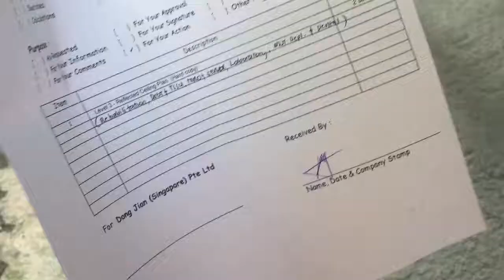DRAWING SUBMISSION | HARD HAT TYPES| MY WORK IN SINGAPORE